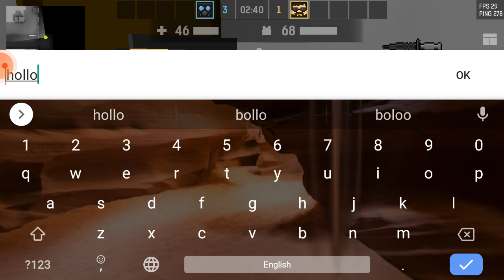sheif_0786 VS M2h Loggy gamerz in [BLOCKPOST MOBILE]